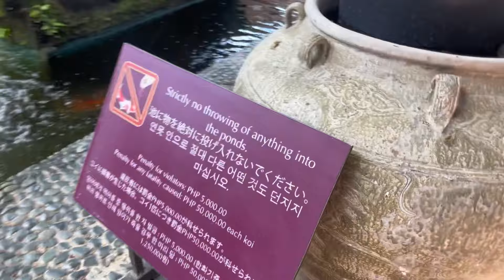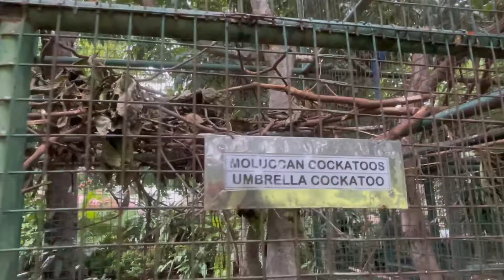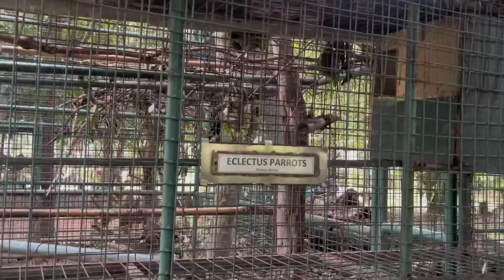❤️KOI FISH, TORTOISE and BIRDS at CEBU WHITE SANDS RESORT AND SPA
Cooking, Food, Travel, Life Qoutes, Food and more